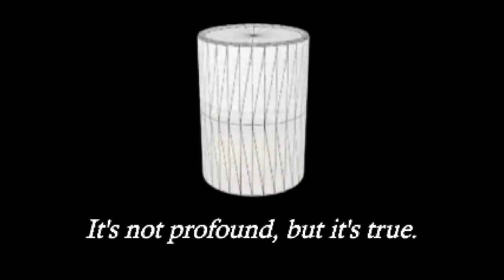Ending H.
H. run complete!